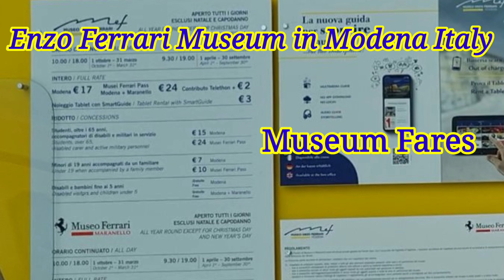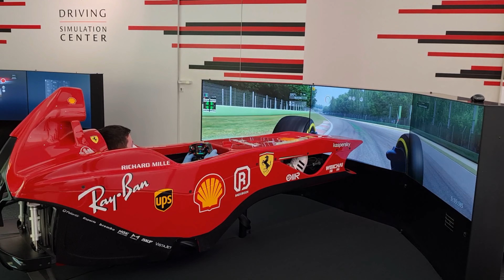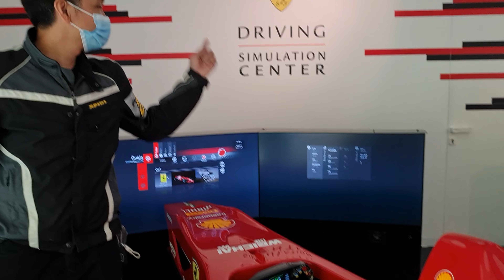FERRARI F1 SIMULATION | VIRTUAL DRIVING | EXPERIENCE THE 7 MINUTE THRILL OF DRIVING IN THE CIRCUIT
THE  EMOTION OF BEING  A RACING  CAR DRIVER.. GET UP CLOSE TO THE CIRCUIT. In the Ferrari Simulation Centres you are the driver. And, just like a real driver will be able to get up close to the circuit practising your reflexes, studying all the details of the single seater, learning all the secrets of the tracks. The race to the podium begins even before you climb into the car.

F1 Driving Simulators Ferrari Museums - Ferrari.com